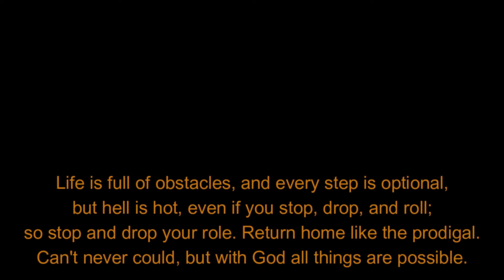Easter At The White House - Joe Biden & Jen Psaki VS The Bunny Of Death (+ Funny Bunnies)